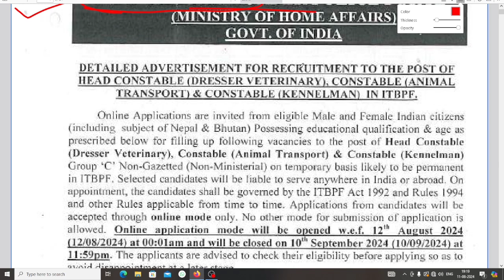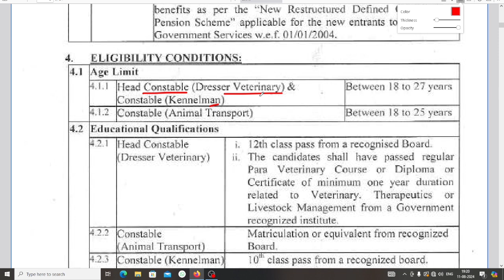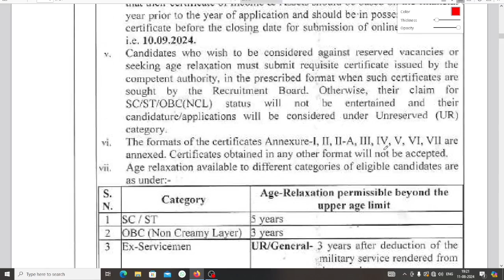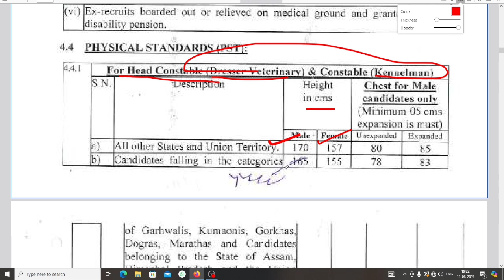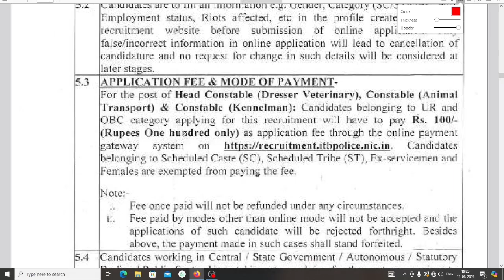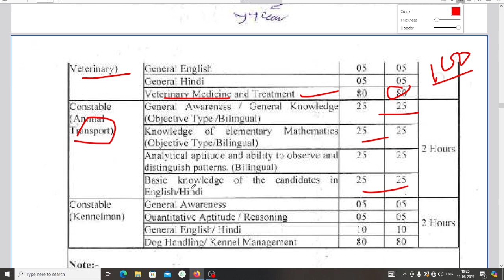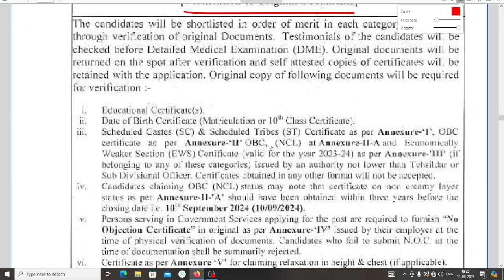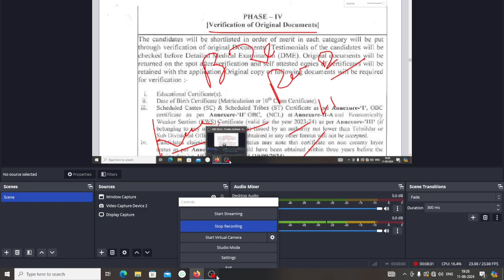ITBP NEW RECRUITMENT 2024 | ITBP Constable animal transport new vacancy 2024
ITBP new vacancy
ITBP new recruitment